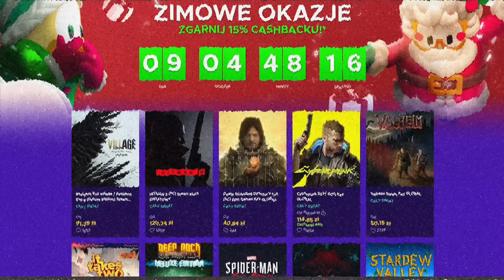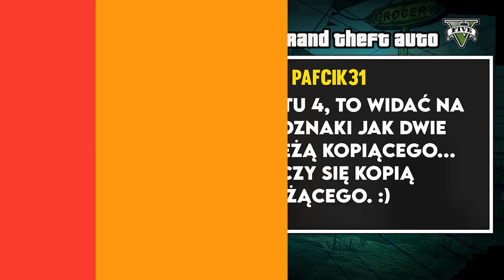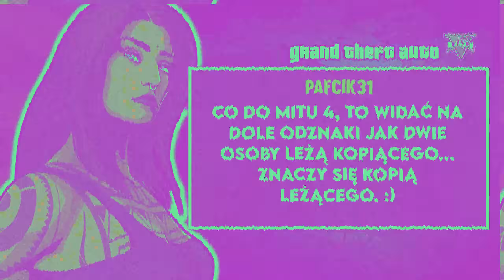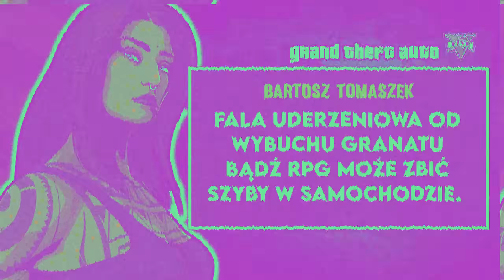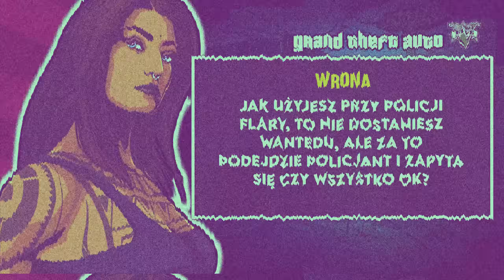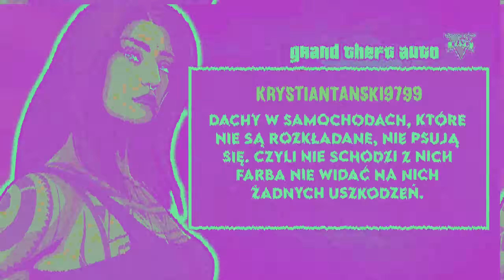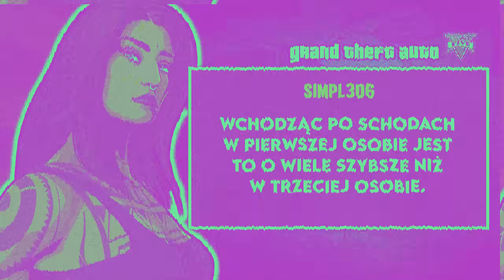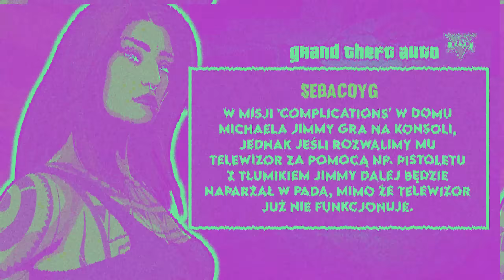CZY FALA UDERZENIOWA PO WYBUCHU WYBIJE SZYBY W AUCIE? | POGROMCY MITÓW GTA 5 (05)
🙏 Dziękuję za każdą złotówkę! (donejt)

📌 Specyfikacja Komputera:
Karta Graficzna - RTX 3070Ti  |   Procesor - Intel Core i7-11700   |   Ram - 32 GB

00:00 Wstęp
02:00 Sugestia 01
03:25 Sugestia 02
04:40 Mit 01
07:40 Mit 02
09:42 Mit 03
12:05 Mit 04
13:37 Mit 05
15:29 Zakończenie